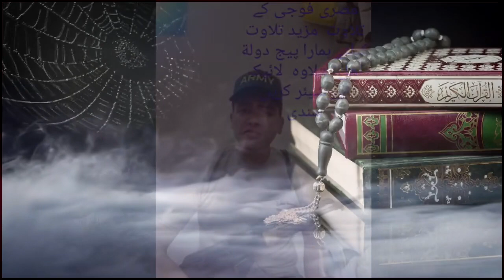Beautiful Tilawat quran by on duty misri army soldier like qari abdul basit